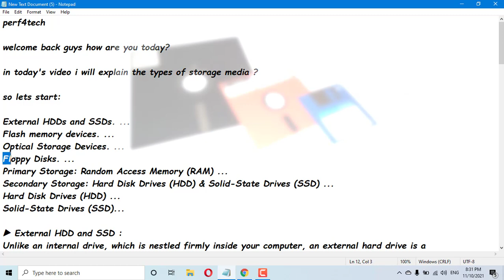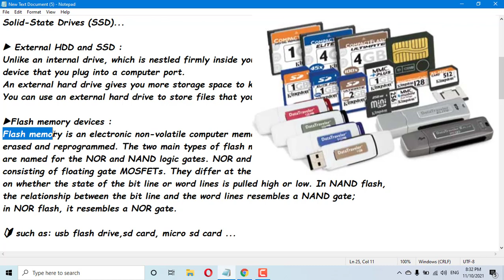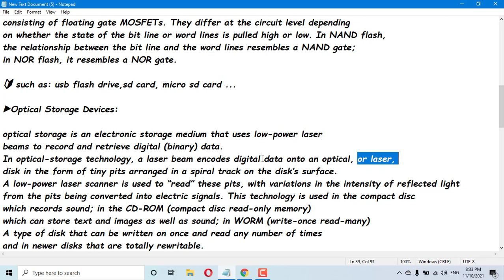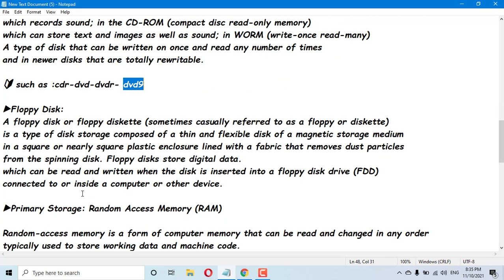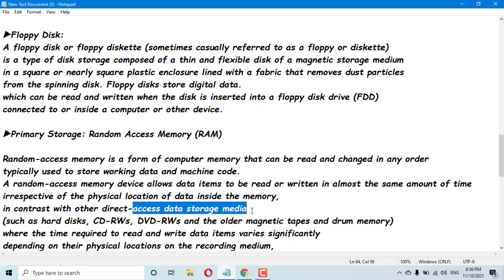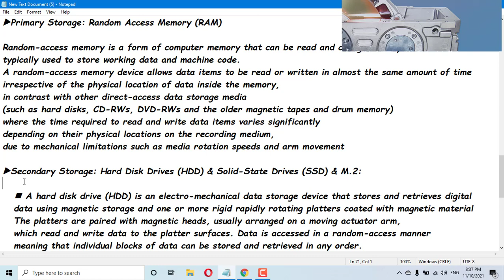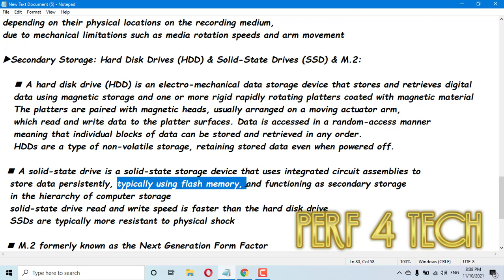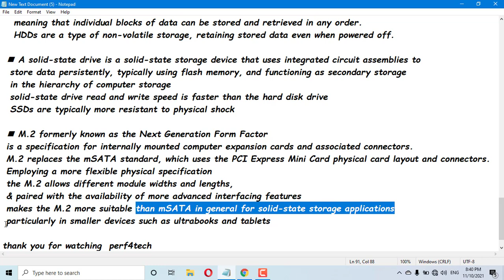types of storage media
media storage has been with us since beginning of technology if you have a mobile or laptop or more and you want to save your data so what are the types of storage media?

if you are new on my channel you are welcome🙂
you can turn on the alerts button (🔔) to receive a notification 🤳 of any new uploaded video📳

00:00 Intro
00:46 External HDD and SSD
01:19 Flash memory Devices
02:36 Optical Storage Devices
04:13 Floppy Disk
05:03 Primary Storage: Random Access Memory (RAM)
06:34 Secondary Storage: Hard Disk Drives (HDD) & Solid-State Drives (SSD) & M.2
06:41 Hard disk drive (HDD)
07:44 Solid-state drive(SSD)
08:21 M.2
09:20 END OF THE VIDEO